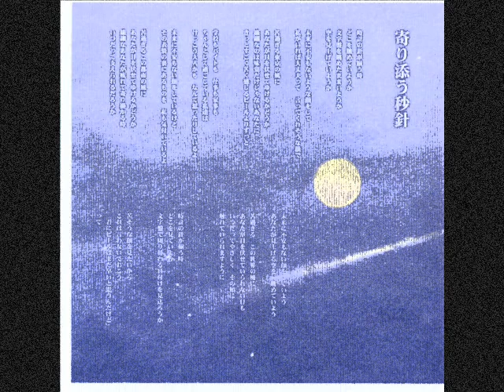寄り添う秒針 Original Track